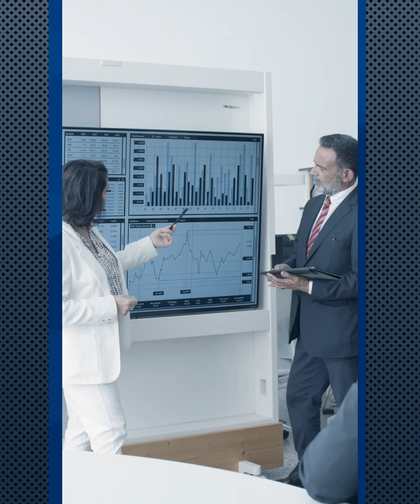Self-talk: Helpful or Harmful?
‘You can’t do this!’ ‘Who do you think you are? You’re never going to finish this!’

Sound familiar?

The way we talk to ourselves makes a big difference.  What happens in your head within the gym walls when things get hard is exactly what will happen when things get hard in real life. Why not train our self-talk in the gym, when it matters less? Coach Jason gives us some strategies and tools to help you manage your self-talk to perform at your best both in life and in the gym.